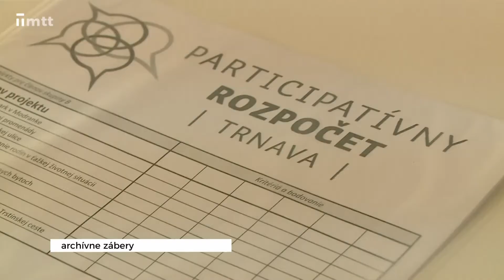Vyhodnotenie hlasovania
Už druhý rok môžu Trnavčania participovať na správe vecí verejných. Do čoho chcú investovať tento rok?